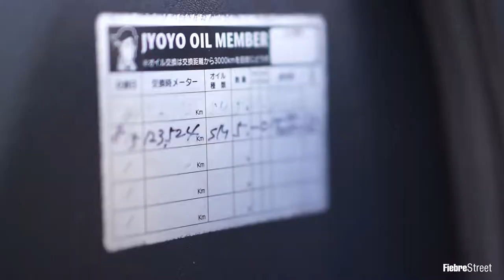Skyline R34 in Puerto Rico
What better way to celebrate Fiebre Street's 1,000 subscribers than with this gorgeous Skyline R34 from Puerto Rico. "Thank you so much for your support, every subscription gets me a little bit closer to live off of what I love."
  - Billy Segueta